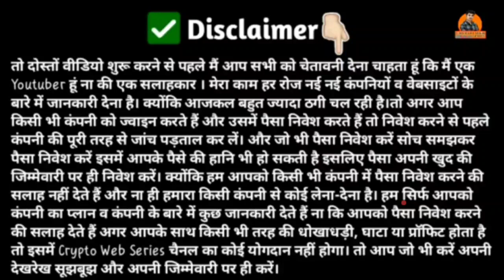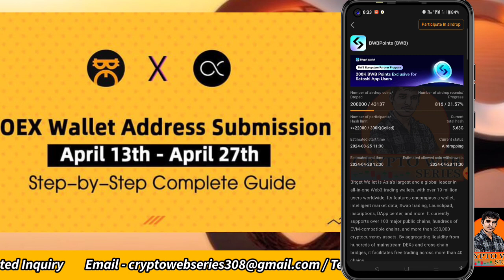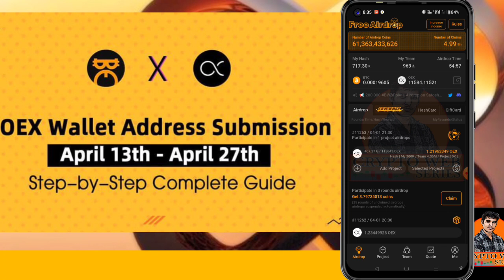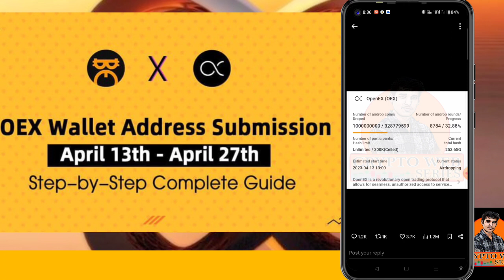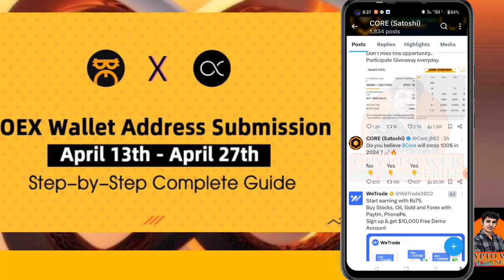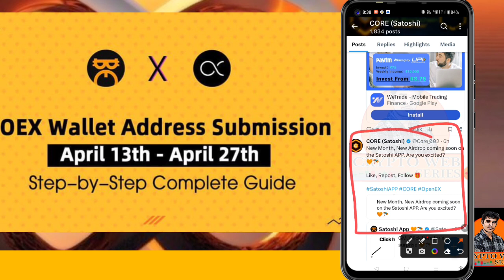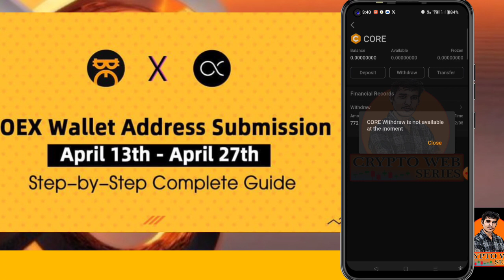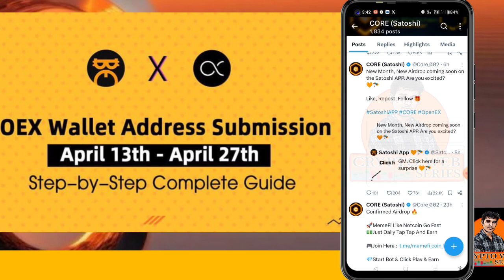OpenEx New Update ! OEX Coin Withdrawal Price Today ! Satoshi Mining New Airdrop ! Core Dao Update !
Satoshi OEX free Airdrop Update ! OEX Exchange Token Free Mining ! OEX Token Withdrawal !

new mining app 2023 malayalam
new mining app 2023 telugu